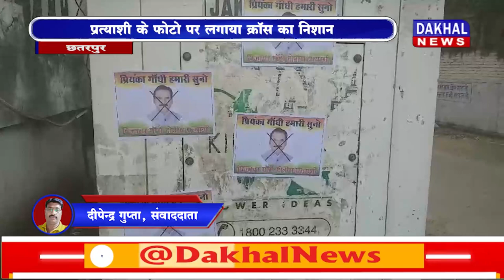DAKHAL NEWS बिजावर में कांग्रेस प्रत्याशी का घोर विरोध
बिजावर में कांग्रेस प्रत्याशी का घोर विरोध
प्रत्याशी के फोटो पर लगाया क्रॉस का निशान

news
politics new
mp politics news
trending news of madhya pradesh